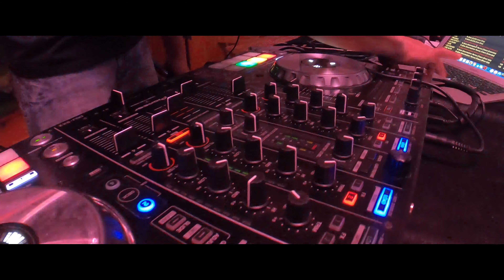Sweet Sixteen Party Highlight